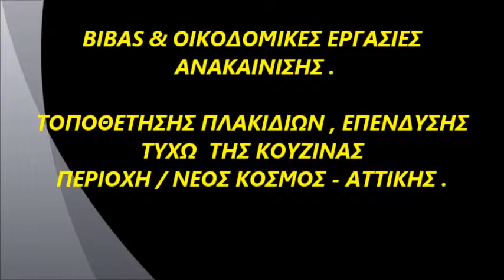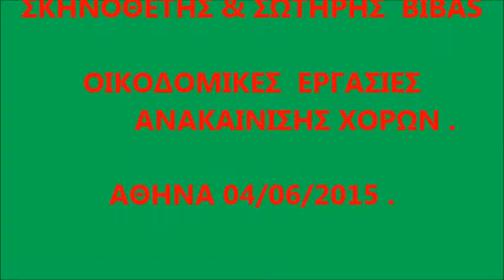ΤΟΠΟΘΕΤΗΣΗΣ ΠΛΑΚΙΔΙΩΝ ΤΥΧΩ & ΚΟΥΖΙΝΑ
BIBAS & OIKODOMIKES ERGASIES & ANAKENISIS .
Τοποθέτησης πλακιδίων τύχω , επένδυση της κουζίνας στην περιοχή Νέος Κόσμος  Αττικής . 04/06/2015.